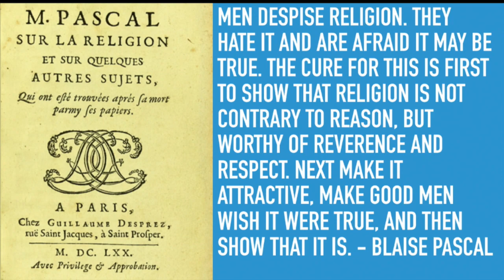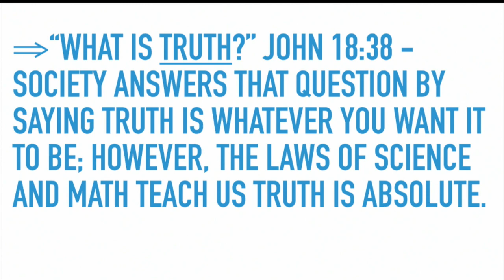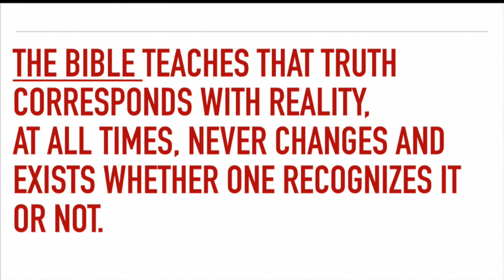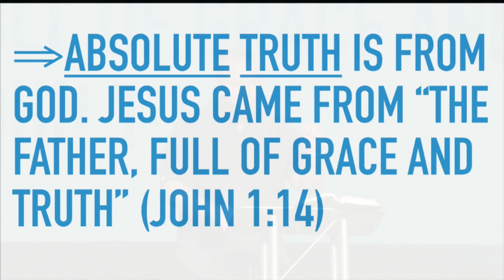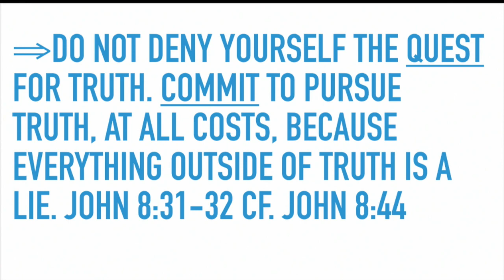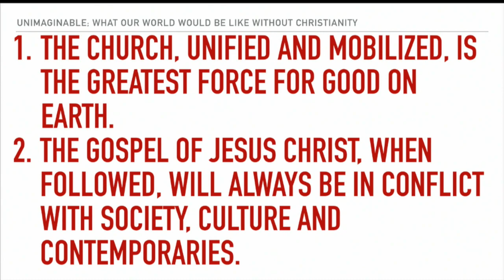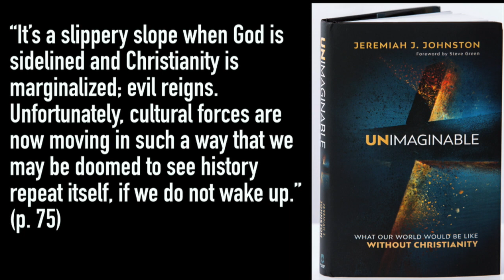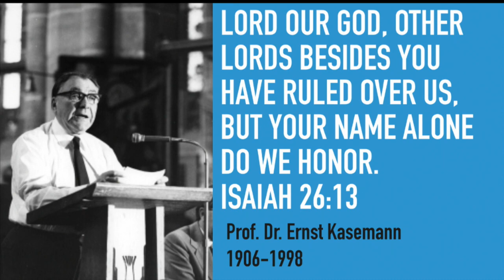Doubt WK 2 Jeremiah Johnston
Join us this week as we have special guest speaker, Dr, Jeremiah J. Johnston bring us an amazing word on Truth